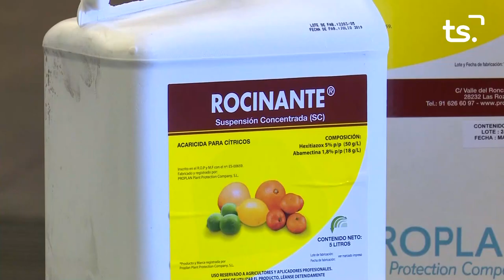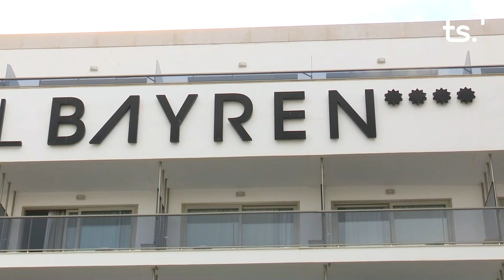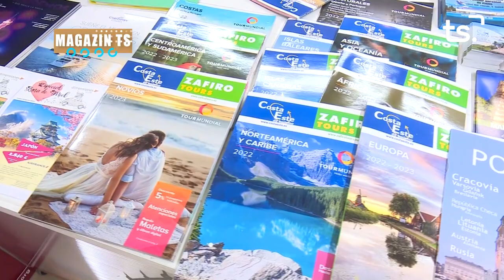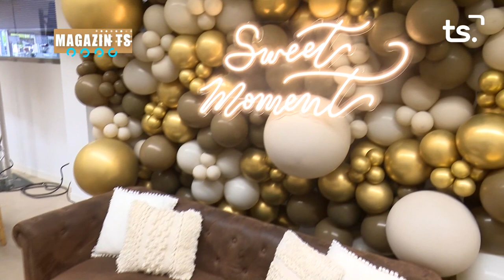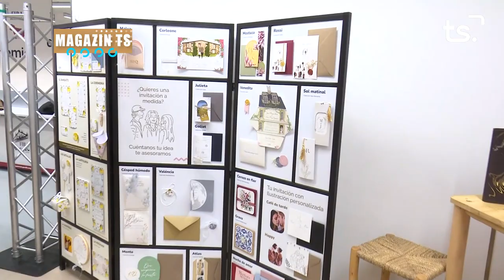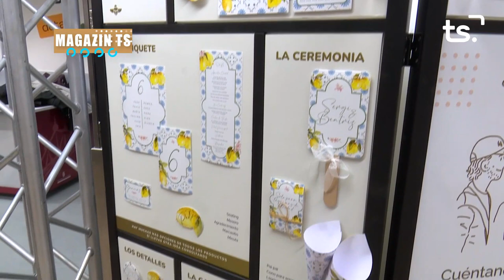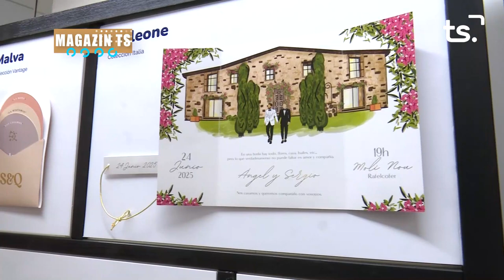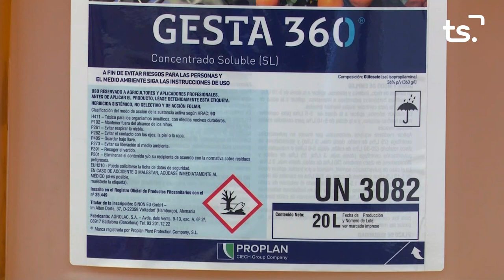MAGAZIN TS DIVENDRES-FIRA MERCAT GANDIA, 'CERIMÒNIA' - 2022-11-25